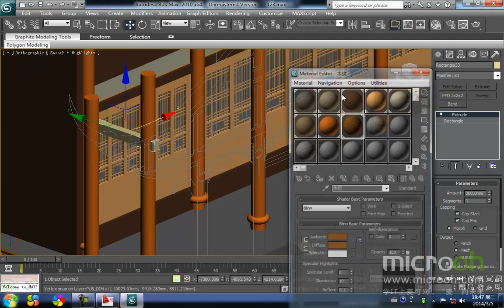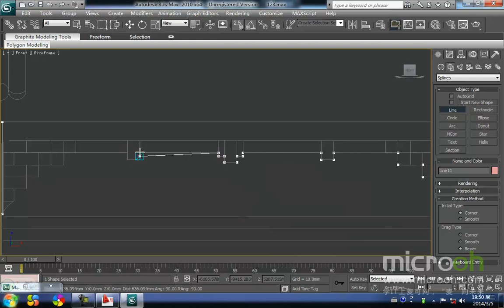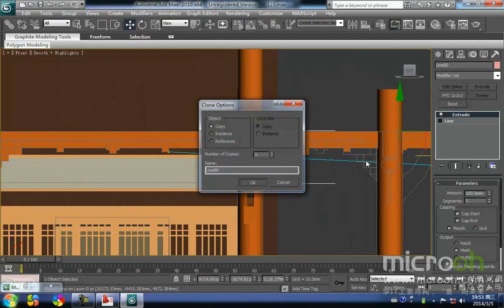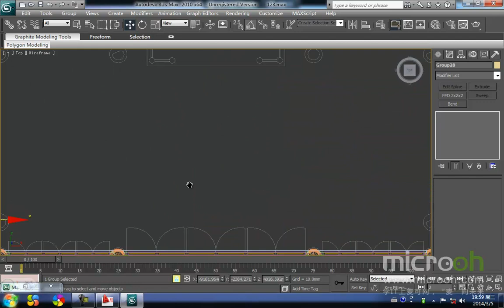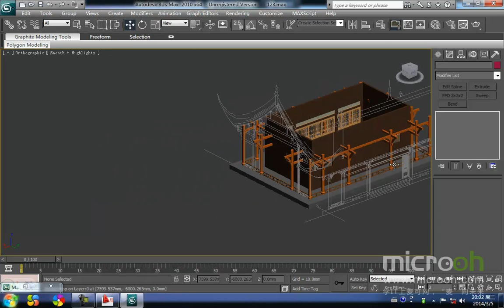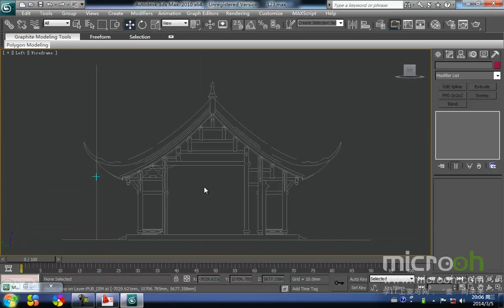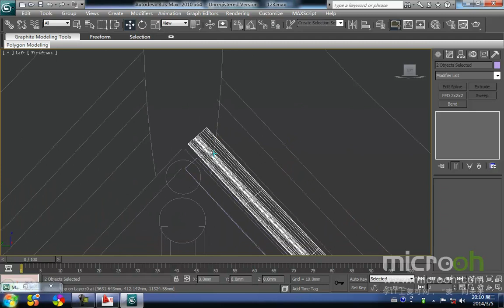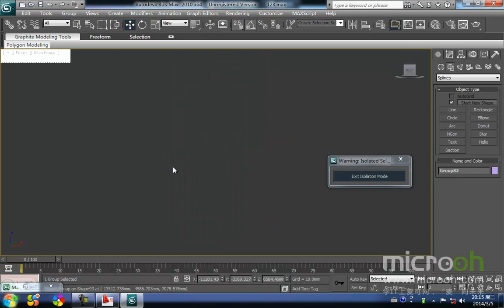行业类建筑模型精品课程53 古建的制作 5